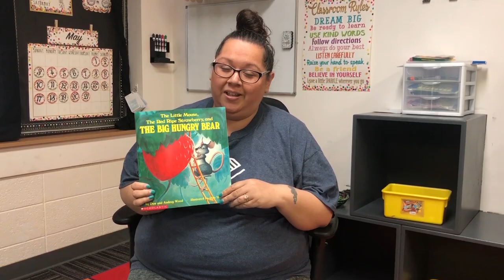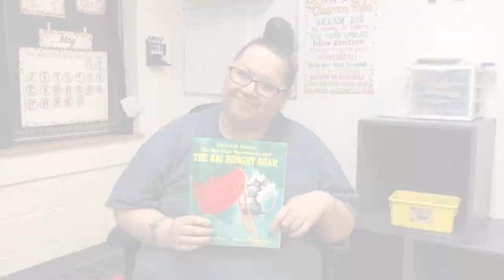Storytime: The Little Mouse, The Red Ripe Strawberry, And The Big Hungry Bear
Have a seat and get ready for a great story!

In this Storytime, Sheri reads The Little Mouse, The Red Ripe Strawberry, And The Big Hungry Bear written by Don & Audrey Wood, illustrated by Don Wood.

An Academic Success video from the Boys & Girls Clubs of Benton and Franklin Counties Virtual Club.

Circuit Board Background from Harryarts @ Vecteezy.